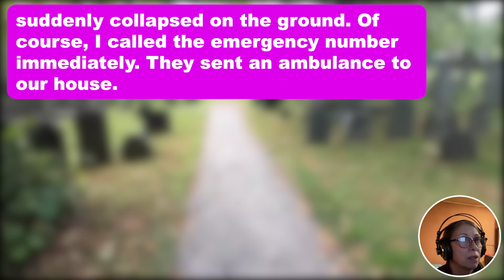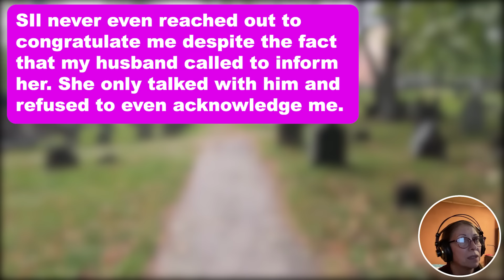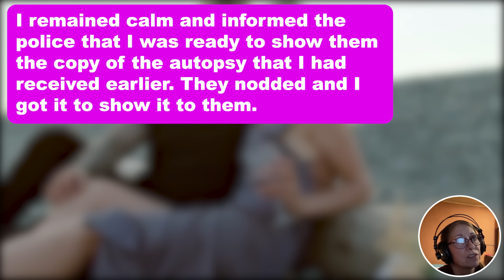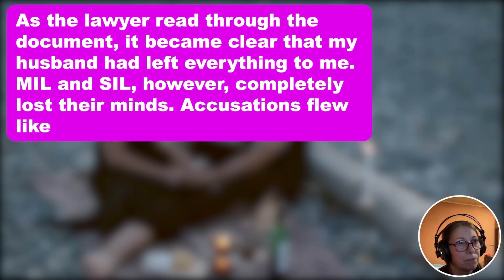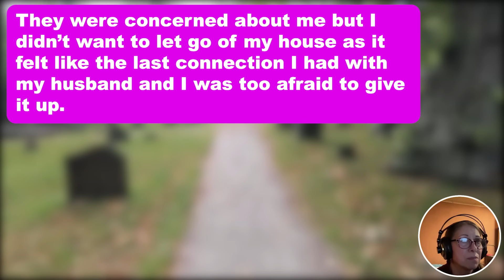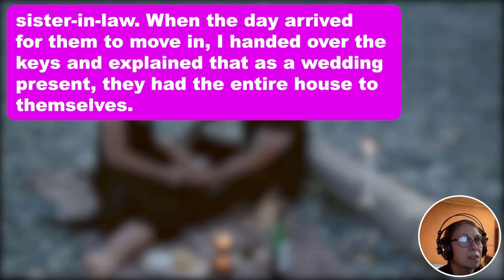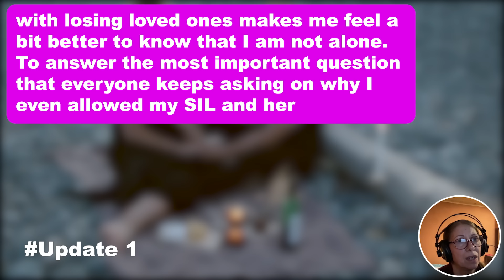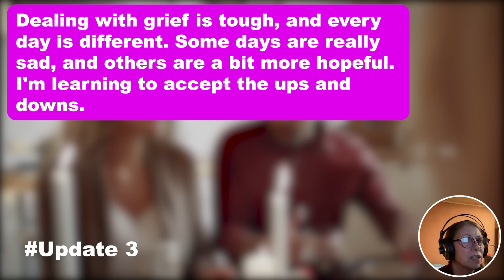3 UPDATES: MIL Says SIL & Her New Husband From Her 3rd Marriage Are Moving Into Our House So To...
3 UPDATES: MIL Says SIL & Her New Husband From Her 3rd Marriage Are Moving Into Our House So To Make 'Space' So As A Good Daughter-in-law, I Did As She Said By Moving Myself Out Of The House & MIL Was Very Happy About It Until The End Of The Month... All The Bills Came Under Her Daughter's Name & Now, Suddenly, They Want To Move Out...

Four months ago, I lost my husband. I still cannot believe it as I am writing this because I still feel like he is here with me everyday. I am always hoping that I might wake up tomorrow and realize it has all been a very bad dream.

He came back from work one day, and after being at home for half an hour or so, he suddenly collapsed on the ground. Of course, I called the emergency number immediately. They sent an ambulance to our house. They told me to give him CPR, but even though I tried, I probably didn't do it properly because I had never learned it before. My husband basically died in my arms. It happened so fast; it was a matter of minutes.

The ambulance arrived only to confirm his death. Then the police came too and asked me a lot of questions. The medics took the body away, and they told me an autopsy would be required because there was no obvious reason for death. I agreed, of course. Even if they hadn't said it was necessary, I would have requested it myself because I had to know why it happened. In my head, nothing made sense because he was just 33 years old, young, and healthy. I couldn't imagine any reason that would make him just drop dead. After everyone left, I was in a state of shock. It felt as if I was losing my mind. I cried, I talked to myself, talked to God even though I have never been that religious. Then I pulled myself together enough to call my MIL and tell her what happened.